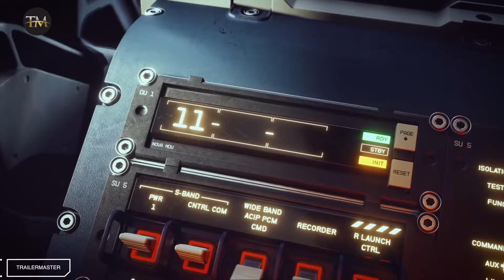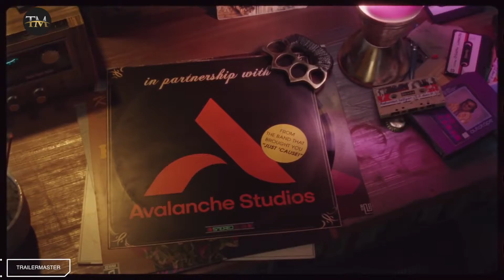Top 50 NEW INSANE Upcoming Open World Games of 2022 & 2023 PS5, PS4, XBOX ONE, XBOX, PC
TOP 50 NEW AMAZING Upcoming Games of 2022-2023 PS4, PS5, XBOX ONE, XBOX, PC - MOST REALISTIC GRAPHICS Upcoming Games (60FPS) - Cinematic Trailers 50 NEW INSANE Upcoming Open World Games

00:00:00 - Crimson Desert
00:05:13 - Mass Effect
00:06:46 - Dying Light 2: Stay Human
00:09:13 - Elden Ring
00:11:57 - The Elder Scrolls 6
00:12:32 - Starfield
00:13:59 - Marvel's Spider-Man 2
00:15:04 - Horizon: Forbidden West
00:17:42 - The Outer Worlds 2
00:19:10 - Star Wars: Knights of the Old Republic Remake
00:19:39 - State of Decay 3
00:21:06 - ARK 2
00:25:28 - STALKER 2
00:26:59 - The Day Before
00:27:31 - Gothic Remake
00:28:01 - ELEX 2
00:28:29 - God Of War Ragnarok
00:31:28 - Avowed
00:32:34 - Hogwarts Legacy
00:34:51 - Saints Row
00:35:07 - Dead Island 2
00:36:06 - Final Fantasy 16
00:39:41 - Monster Hunter: Rise PC
00:40:03 - Vampire: The Masquerade - Bloodlines 2
00:40:54 - God Of War PC
00:43:38 - Avatar: Frontiers of Pandora
00:46:08 - Diablo 4
00:48:48 - PIONER
00:50:39 - Fable 4
00:51:32 - Dragon Age 4
00:52:38 - Sons of the Forest
00:53:56 - Beyond Good & Evil 2
00:54:48 - Skull & Bones
00:56:01 - The Legend of Zelda: Breath of the Wild 2
00:56:45 - Contraband
00:58:06 - Forspoken
01:00:45 - GhostWire: Tokyo
01:02:20 - DokeV
01:03:27 - Black Myth Wukong
01:05:11 - Tiny Tina's Wonderlands
01:06:01 - Suicide Squad: Kill The Justice League
01:06:30 - Gotham Knights
01:07:14 - Atomic Heart
01:07:29 - Project Eve
01:08:50 - The Cycle: Frontier
01:09:57 - Forza Motorsport 8
01:10:21 - Gran Turismo 7
01:11:18 - ExeKiller
01:12:53 - THE LOST WILD
01:14:01 - Outcast 2